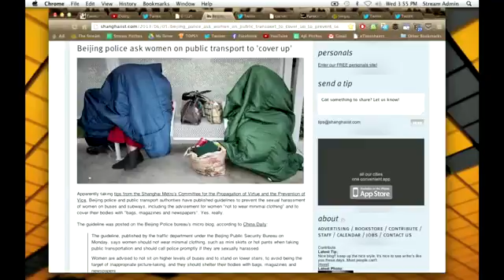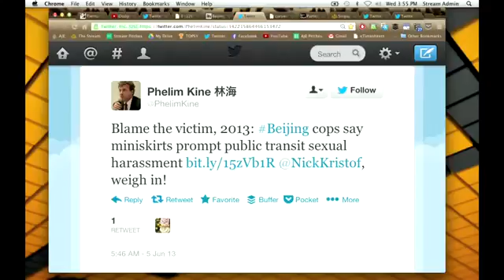Dodge Apple tax protest, Beijing subway harassment, Singapore FreeMyInternet blackout